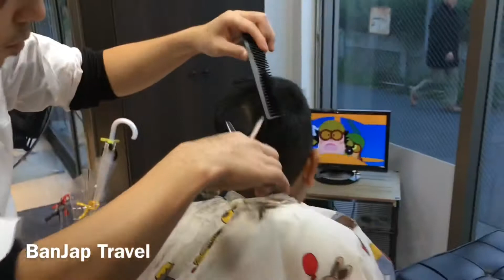Rehan Hair cutting on car || cutting hair and watching anpanman|| Bangladeshi in Japan